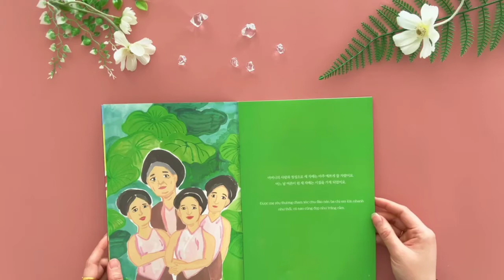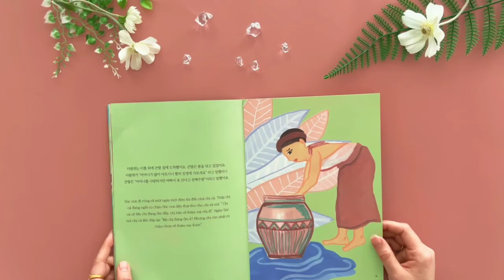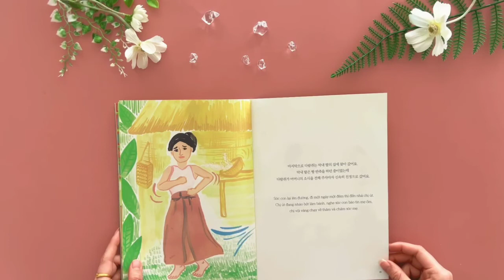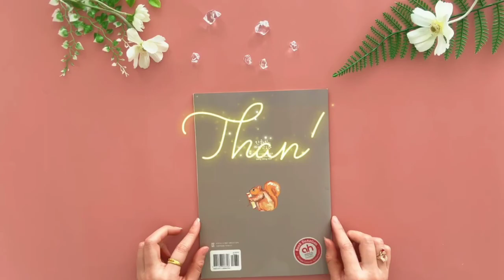BA CÔ GÁI truyện cổ tích việt nam l 세 자매 베트남 동화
BA CÔ GÁI (이현서가 들려주는 세 자매)